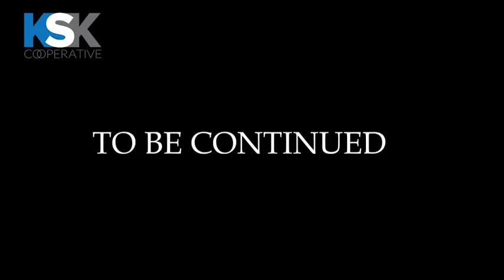YORME ISKO: Pinuna ang Mga OFW!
Mayor Isko Moreno, pinuna ang mga OFW sa kasipagan at kalinisan